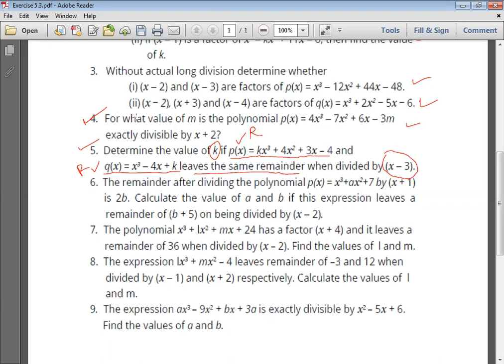Exercise 5.3 Q 5 || 9th class math online recorded class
this videos is recorded online class,have question 5 of exercise 5.5.